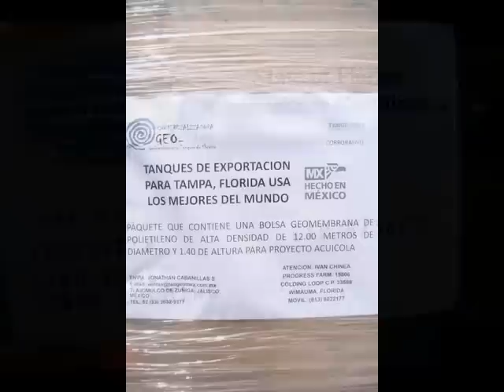TANGEOMEX GRANJA INTENSIVA EN ESTADOS UNIDOS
ESTE VIDEO SE LO DEDICAMOS A LOS FANTASMAS DE LA WEB QUE NO DAN LA CARA Y SE ESCONDEN MUY BIEN Y SOLAMENTE SABEN DIFAMAR Y PUBLICAR MENTIRAS Y TAMBIEN PARA ALGUNOS DE LOS BUROCRATAS DO NUESTRO PAIS QUE NO SABEN NADA DE ACUACULTURA, SOLO SABEN PEDIR DINERO Y ESTAR EN SUS OFICINAS HABLANDO DE LA GENTE, NOSOTROS SI DAMOS LA CARA Y SOMOS TANGEOMEX INTERNACIONAL CON MUCHO ORGULLO. . .